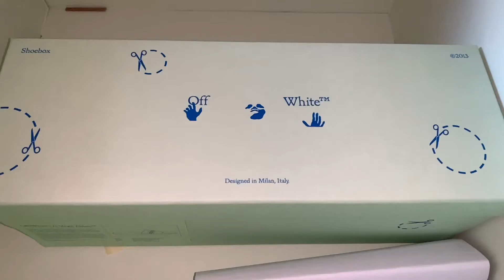Unboxing Off-White Slides